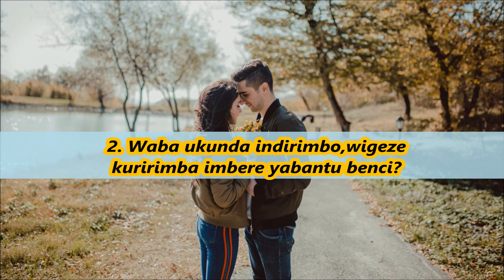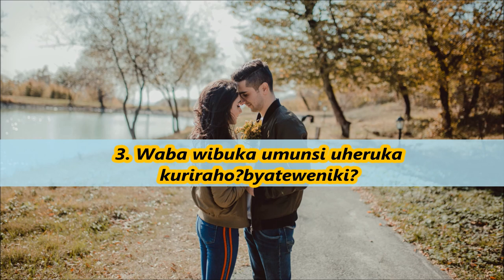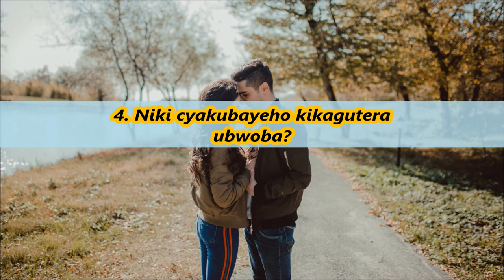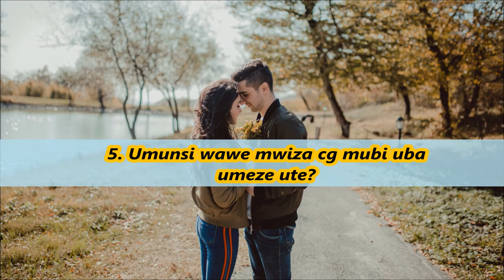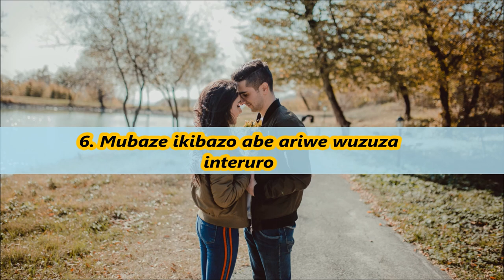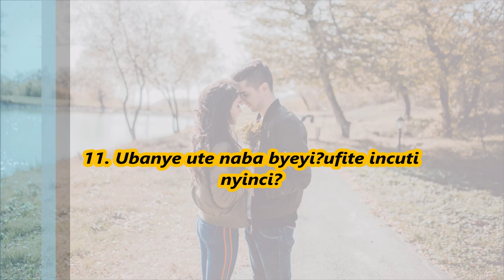BAZA UMUKOBWA IBI BIBAZO 10 AHITE AGUKUNDA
Ibiganiro 10 bituma wegukana umukunzi.